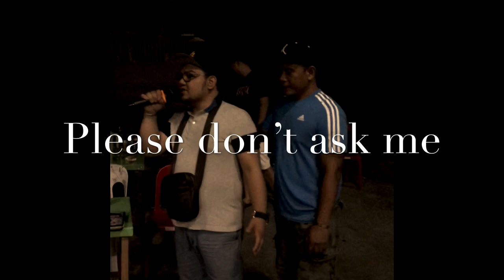Just Once ,You Make Me Feel Brand New cover by John Paul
JP cover songs Ease Dont Ask Me